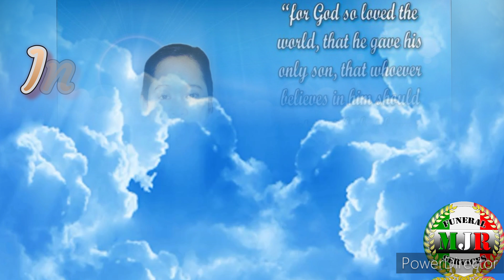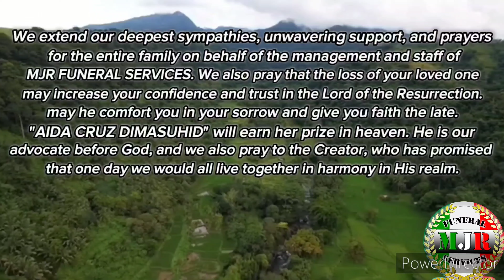𝐀𝐈𝐃𝐀 𝐂𝐑𝐔𝐙 𝐃𝐈𝐌𝐀𝐒𝐔𝐇𝐈𝐃 (06.05.1964~10.20.2024)✝️🕊✨️